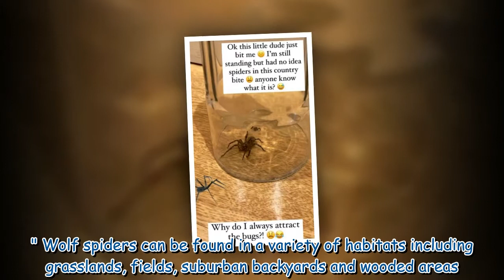Hollyoaks star Amanda Clapham bitten by spider 'Had no idea ones in this country bite'